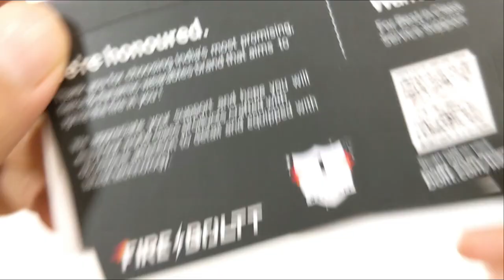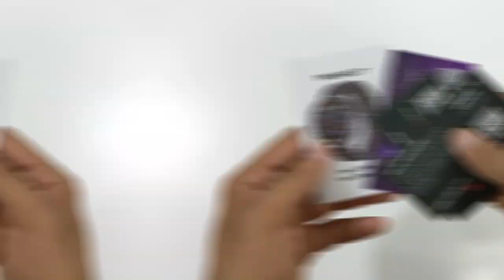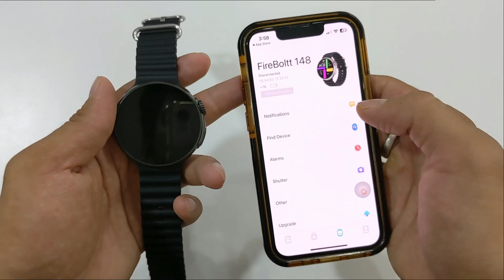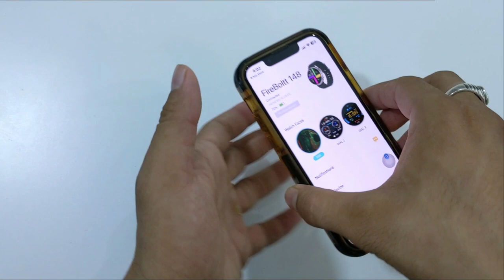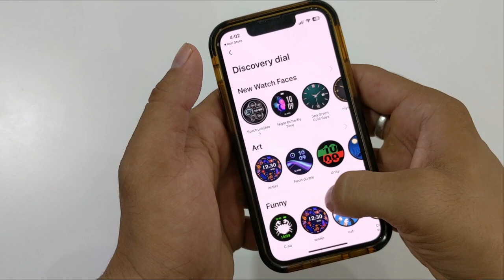Fire Boltt Asteroid | Fire Boltt Asteroid Smartwatch Unboxing And Review | Best Round Smartwatch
( DM FOR DISCOUNTED PRICE)

0:00 - Intro
0:44 - Fire Boltt Asteroid Unboxing
1:01 - Fire Boltt Asteroid Review
2:13 - How To Connect Fire Boltt Asteroid
2:43 - Fire Boltt Asteroid Display
3:28 - Fire Boltt Asteroid Battery Life
3:56 - Fire Boltt Asteroid Calling Test
4:38 - Fire Boltt Asteroid User Review
8:12 - Outro

Fire Boltt Asteroid Specification :-

1.43“ AMOLED Always On Display - Feast your eyes on a symphony of vibrant colours and profound contrasts, all meticulously choreographed by the 1.43” AMOLED display, 466*466 pixels resolution and 500 NITS Peak Brightness
Zinc alloy middle frame - Asteroid's essence lies within its robust design, boasting a zinc alloy middle frame that harmoniously blends strength with style.
Always On Display - With Fire-Boltt Asteroid's AOD feature which is designed to show essential information at a glance without the need to fully wake up the device you can function and enjoy a lasting battery of upto 7 days
Health monitor - Asteroid comes equipped with a holistic health suite that empowers you with 24/7 monitoring, advanced fitness insights, and wellness companionship. (This is not a medical device)
123 sports modes - Asteroid fuels your athletic ambition with an impressive array of 123 sports modes, ensuring that whether you're in the gym or exploring new terrain, your Asteroid is the ultimate coach and companion.
Voice assistance - The voice assistant transforms Asteroid into an intuitive hub where tasks are completed and information is accessed effortlessly through the power of your voice. The watch can only control the Music, there is no volume control
Bluetooth 5.2 - Asteroid's Bluetooth 5.2 propels connectivity into the future, ensuring swift and robust data transfer, seamless device pairing, and an uninterrupted stream of communication.
Smart notifications - Intelligent notifications seamlessly merge your digital life with real-world moments, delivering essential updates to your wrist with finesse and discretion. Charge the device for 3 hours for 100% charge
Smart reminders - Asteroid delivers timely support with menstrual cycle tracking, hydration reminders, and nudges to break sedentary spells — a comprehensive wellness companion. The package Includes 1 Smartwatch, 1 Charging Cable, 1 Manual, 1 Warranty Card